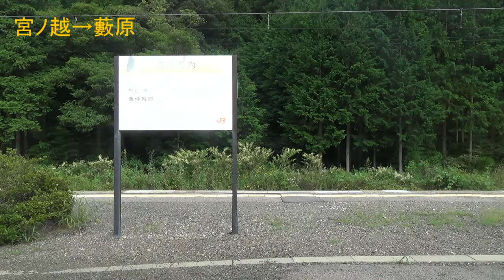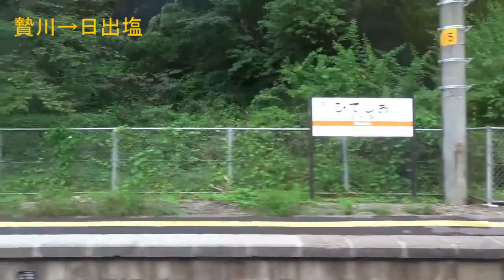【車窓展望】中央西線～篠ノ井線 木曽福島ー松本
長野まで行ったときに撮影しました。
車両　313系